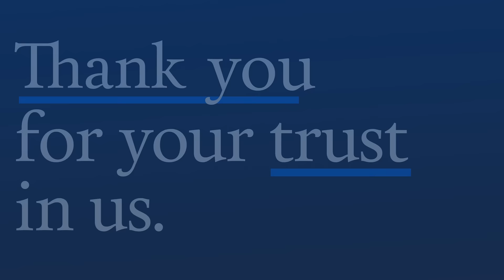Celebrating 5 years with Endowus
It has been an incredible 5 years since Endowus embarked on our mission to transform the future of digital wealth management.

From launching Singapore’s first fee-only advisory model to empowering 250,000+ investors with low-cost, personalised solutions, we’ve made significant strides — and we couldn’t have done this without the trust of our valued clients and partners.

Thank you for your support that allowed us to be where we are. Looking ahead, our commitment to client excellence remains unwavering as we strive to help you invest better to live better.